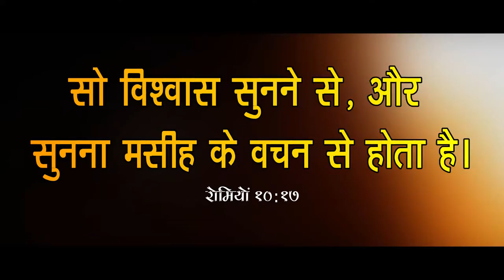YESHU BULA RAHA | BEAUTIFUL JESUS CHRISTIAN SONGS 2021 - MASIHIAN MUSIC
YESHU BULA RAHA | MASIHIAN MUSIC | BEST CHRISTIAN DEVOTIONAL SONGS | JESUS SONG HINDI 2020

This is the day that the Lord has made, let us be glad and rejoice in it, Sing praise to the Lord and give thank to Him for each new day. Hebrews 13:15 says, “By him therefore let us offer the sacrifice of praise to God continually, that is, the fruit of our lips giving thanks to his name.”

"The LORD is my strong defender; he is the one who has saved me. christian devotional songs is my God, and I will praise him, my father’s God, and I will sing about his greatness.”
 Exodus - 15:2

Download Mobile App :
For Android:-